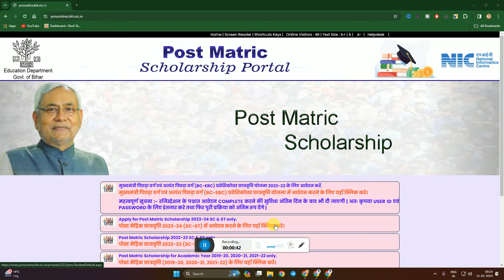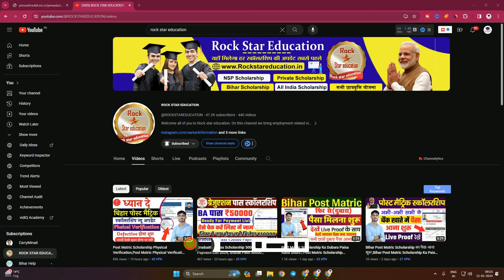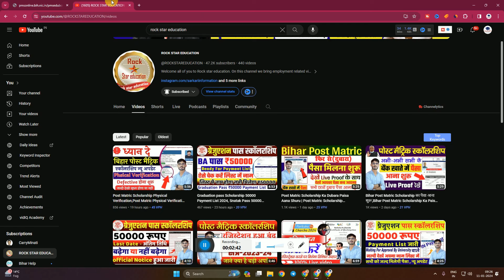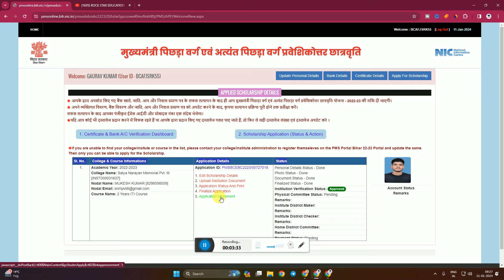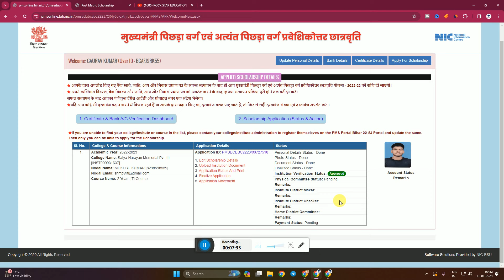Post Matric Scholarship Physical Verification Kab Hoga || PMS Me Physical Verification Kaise Kare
✩｡:*•. ❁ Important Links ❁ .•*:｡✩

✩｡:*•. ❁ Hastags ❁ .•*:｡✩